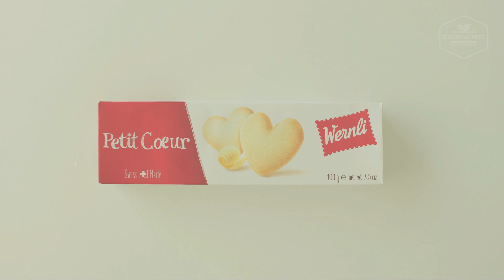하트 비스킷 돔 케이크 만들기, 노오븐 바나나 케이크 : Heart biscuit dome cake Recipe,No Bake Banana Cake-Cooking tree 쿠킹트리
우유에 적신 비스킷과 바나나로 간단한 노오븐 케이크를 만들었어요!
더 자세한 레시피와 설명은 밑에 더보기 버튼 눌러 확인 해 주세요♥For more detailed recipes, please click on the down below.

저는 예뻐서 사놓았던 하트 모양 비스킷을 사용했는데,
이 비스킷은 조금 얇은 편이라 더 단단하고 두꺼운 비스킷을 사용하면 만들기가 더 쉬울 것 같더라구요~
바나나와 2가지 생크림이 잘 어울려서 맛있고 식감은 부드러워서 바나나 푸딩 같은 느낌이에요~^^
시트 없이 비스킷으로 만드는 거라서 냉장실보다는 냉동실에서 굳히는 게 모양도 잘 유지되고 먹을 때도 시원해서 좋더라구요~

▶유리볼 사이즈 : 21cm x 9.2cm (1500ml)

▶재료
바나나 2개
하트 비스킷
우유

휘핑한 생크림 (생크림 250g + 설탕 25g)
휘핑한 초코 생크림 (생크림 300g + 설탕 30g + 코코아파우더 10g)

▶레시피
1. 바나나를 슬라이스한다.
2. 하트 비스킷을 우유에 적신 뒤 랩을 붙인 돔형 볼 안쪽 면에 비스킷을 거꾸로 붙인다.
3. 휘핑한 생크림을 비스킷 위에 전체적으로 바른 뒤 초코 생크림을 짜고 바나나를 올린다.
4. 바나나 위에 초코 크림을 짜고 평평히 한 뒤 비스킷을 올리고 우유를 바른다.
5. 하얀 생크림을 바르고 바나나를 올린 뒤 다시 한번 생크림을 바르고 비스킷을 올리고 우유를 바른다.
6. 초코 생크림을 바른 뒤 비스킷을 올리고 우유를 바르고 냉동실에서 3~4시간 정도 굳힌다.

▶Ingredients
2 Banana
Heart biscuit
Milk

Whipped cream (250g whipping cream + 25g sugar)
Chocolate whipped cream (300g whipping cream + 30g sugar + 10g cocoa powder)

- 루나 시리즈 원형 플레이트 그레이